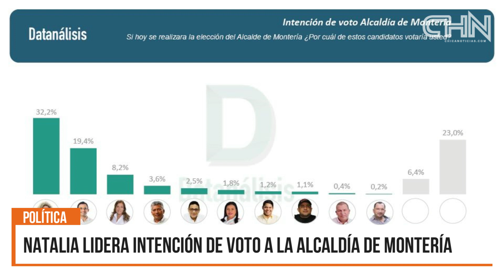NATALIA LIDERA INTENCIÓN DE VOTO A LA ALCALDÍA DE MONTERÍA